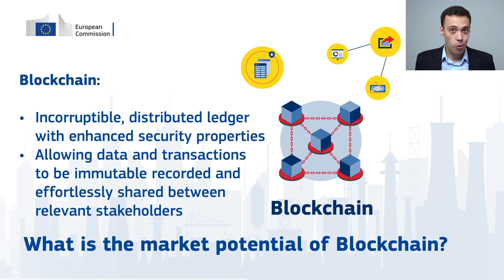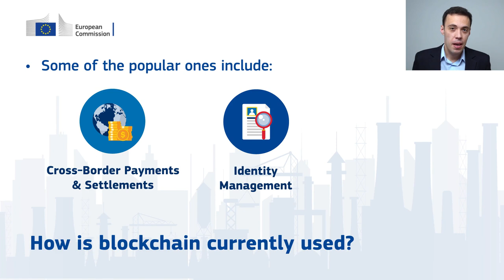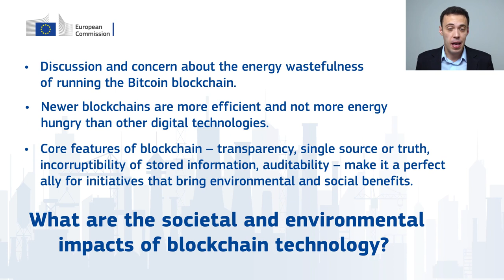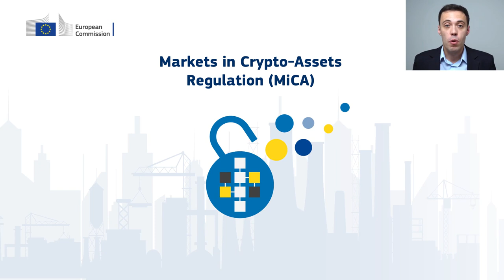ATI - Technology focus on Blockchain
In this video, Radoslav Dragov, author, presents the key findings of the Advanced Technology (AT) Watch report ‘Technology focus on Blockchain’, part of the Advanced Technologies for Industry (ATI) project.

For a technology that has been around for little over 10 years, blockchain has seen more than its fair share of irrational exuberance and unfair dismissal. Now that we have some distance in time from that period, we can have a lot more balanced and accurate view of blockchain and its place in the ever-shifting technological landscape in Europe.

This video includes answers to the questions:
- What is blockchain and what is its market potential?
- How is blockchain currently used?
- What are the societal and environmental impacts of blockchain technology?
- How is blockchain technology regulated?

To read the full AT Watch - Technology focus on Blockchain, download the report

To know more about the European Commission’s ATI project, please visit the ATI

The ATI project is an initiative by the European Innovation Council and Small and Medium-Sized Enterprises Executive Agency (EISMEA) and the European Commission DG Internal Market, Industry, Entrepreneurship and SMEs (DG GROW).